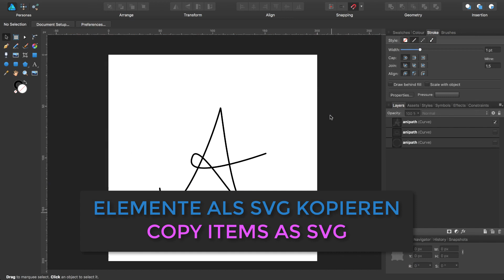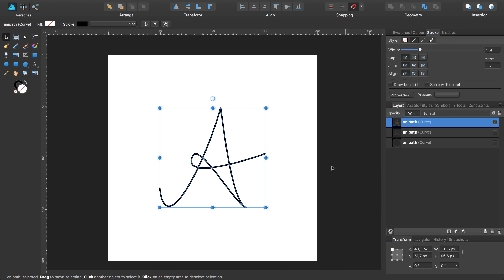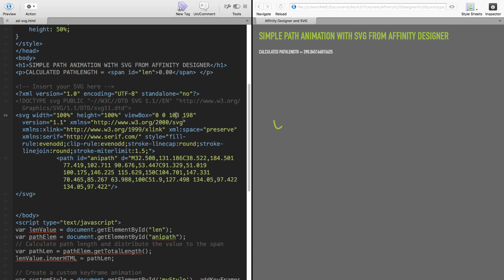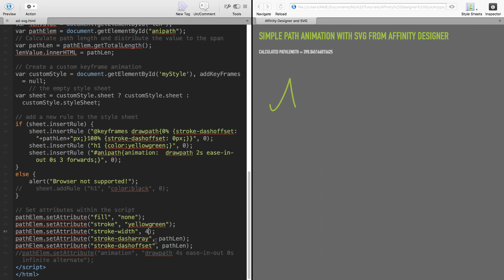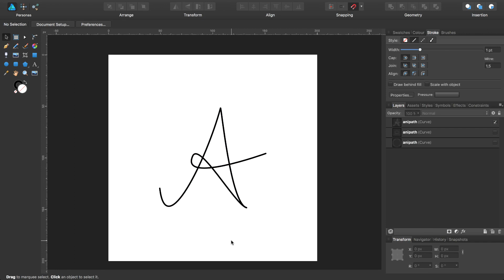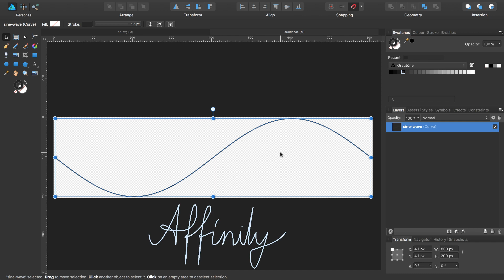#13 Quicktips Affinity Designer - Elemente als SVG kopieren [Deutsch, engl. Untertitel]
In diesem Quicktipp zeige ich dir, wie du in Affinity Designer die Option Elemente als SVG kopieren aktivierst und wie du sie z.B. in HTML in Kombination mit CSS und JS verwenden kannst.

Das Video wurde mit Affinity Designer 1.6.0 und Espresso 2.2.3 erstellt. Die Aufzeichnung und Bearbeitung erfolgte mit Camtasia:mac  3.1.2.

Tonaufzeichnung: SONY ECM-CS3 Mikrofon

Videokompression und -weboptimierung: HandBrake 1.0.7